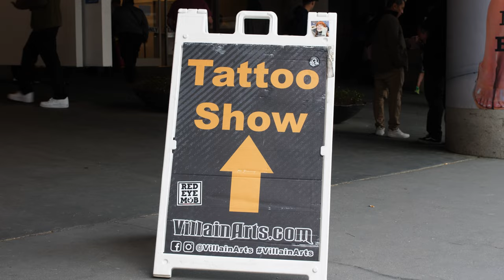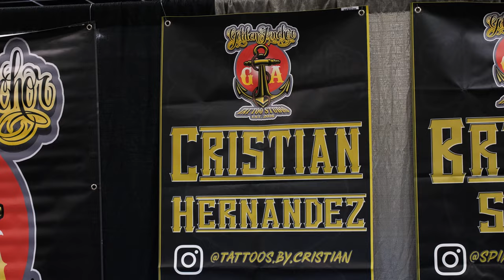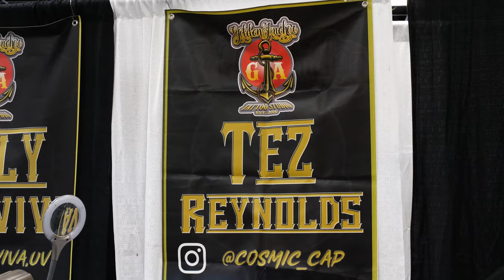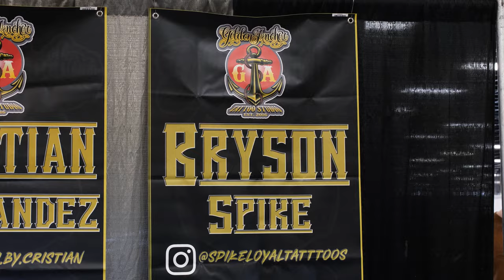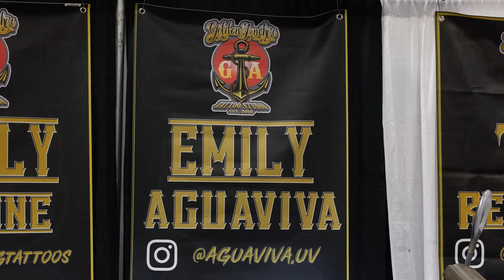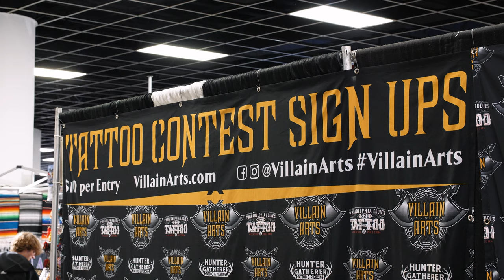Atlanta Villain Arts Tattoo Convention 2023 Saturday VLOG with Golden Anchor Tattoo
Come spend the day with the Golden Anchor Tattoo crew as they work the Atlanta 2023 Tattoo convention and compete in tattoo contests.

Golden Anchor Tattoo is located at 3356 Chamblee Tucker Road, Atlanta, GA.

To find out more info on the shop and how to book, please

Give us a follow on Instagram ! @goldenanchortattoos